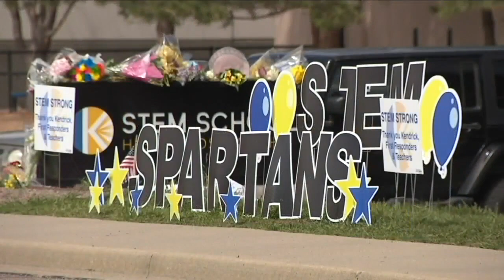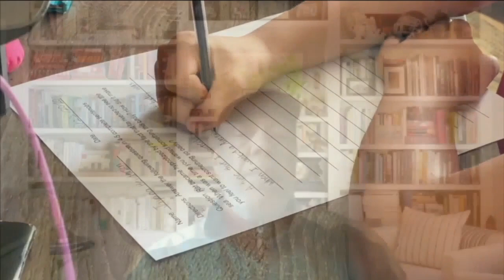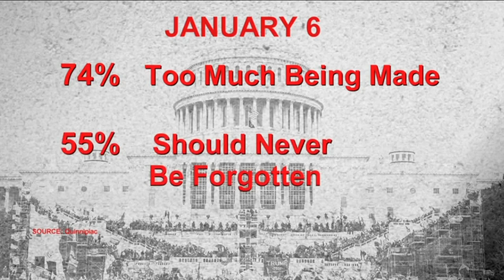Denver7 News at 5PM | Friday, May 28, 2021